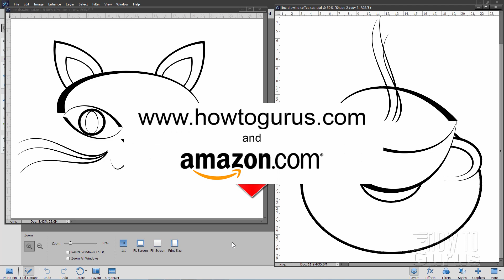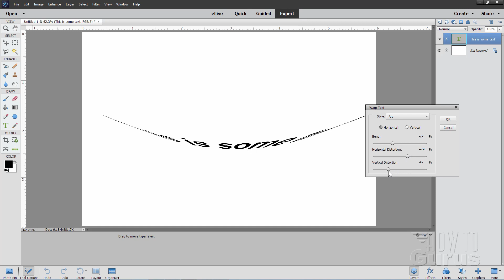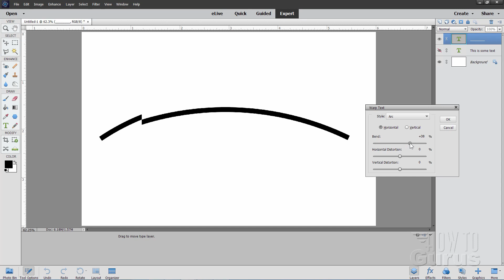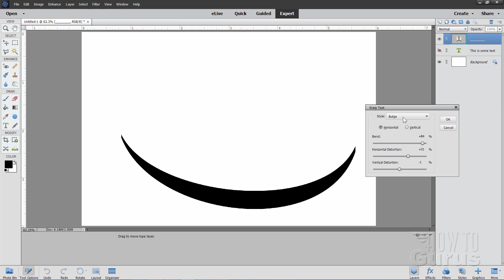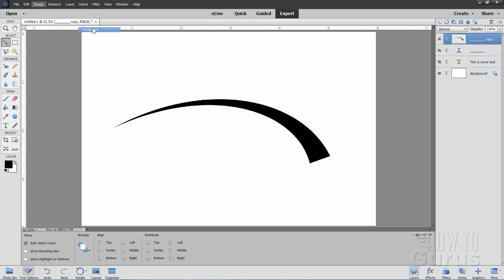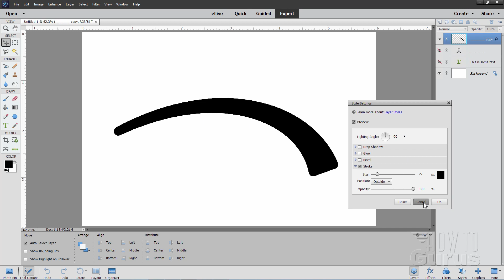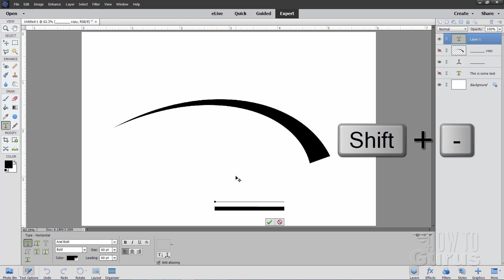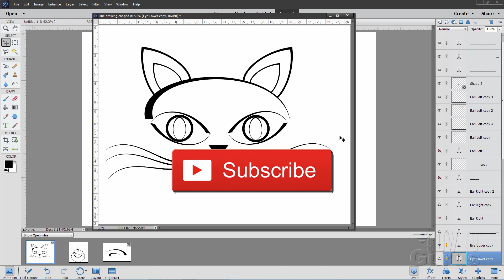How You Can Draw Curved Lines in Photoshop Elements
Draw Curved Lines in Photoshop Elements. I show you how to Draw Curved Lines in Photoshop Elements. You can easily draw a curved line in Photoshop Elements if you know this one simple trick.  Photoshop Elements doesn't have a pen tool so there is no easy way to draw curved lines, until I though up this clever twist on the type tool.